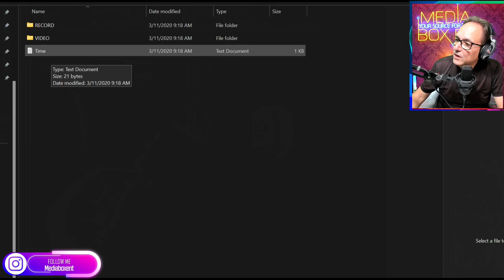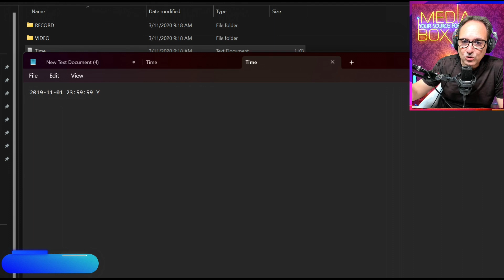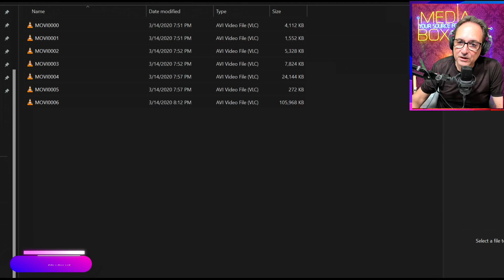¿Espionaje o Seguridad? Descubre la Cámara Oculta de 1080p en este Reloj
► Amazon Cómpralo Ahora
► Amazon Cómpralo Ahora
► Amazon Cómpralo Ahora

🕵️‍♂️🎥 ¡Descubre el gadget que redefine la vigilancia con estilo! En este video de Mediaboxent, te presentamos una revolucionaria cámara espía oculta en un reloj de pulsera digital inspirado en París. No solo es un accesorio elegante, sino que está equipado con una cámara de 1080p para capturar la belleza del mundo que te rodea sin ser detectado.

👉 No te pierdas este análisis profundo de la cámara espía oculta más sofisticada del mercado.

📺 MEDIABOXENT ES AHORA PARTE DE LA LISTA-A DE AMAZON LIVE📺

►Amazon USA
►Amazon España

Amazon: Somos participantes en el Programa de Asociados de Amazon Services LLC, un programa de publicidad de afiliados diseñado para proporcionar un medio para que los sitios ganen tarifas de publicidad mediante la publicidad y enlace a sitios de AMAZON (incluidos, pero no limitados a Amazon EE.UU./Reino Unido/Alemania/España/Francia/Países Bajos/Italia/Canadá);
Walmart: También somos participantes en el Programa de Afiliados de Walmart.com (Walmartcreator), un programa de publicidad de afiliados diseñado para proporcionar un medio para que los sitios ganen tarifas de publicidad mediante la publicidad y enlace a Walmart.com.